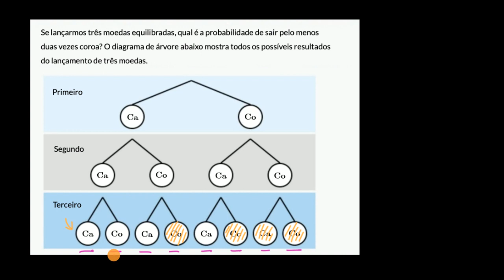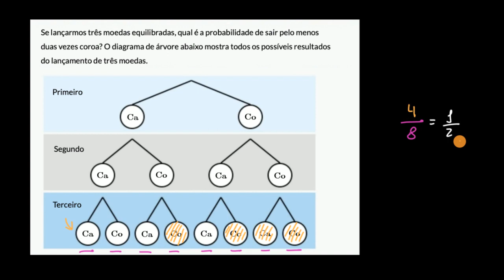Acontecimentos compostos: diagrama de árvore - Khan Academy em português (MACS 11.º ano)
Vídeo original: Compound events example with tree diagram